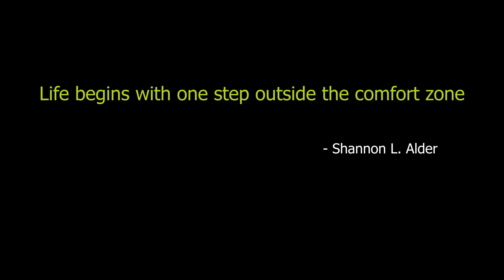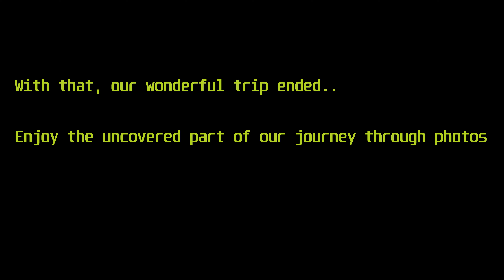Caught in a snow storm - Horns of Harsil Winter Expedition Part - 2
Marching ahead on the expedition, the team encountered heavy resistance as the trail is not marked and the terrain is very steep (Gradient reaching 70 degrees with rock faces covered in powdered snow).
Given the uncertainty of the trail, steepness of the terrain and the significantly deteriorating weather, the team decides to fall back for this season make another attempt next year.

Harshil Horns is a set of two unnamed peaks that can be seen from Harshil town.
The first and only successful ascent on the peaks was done by the Indian team in June 2020, led by NIM principal Col. Amit Bisht along with 7 team members.
The trek starts from Harshil, through Chholmi and Rata villages (the last human settlements on the route).
Climb from Harshil to Rata (~1.5 hrs) is gradual. There is a flat area at Rata that can be used as a campsite (our Day1 campsite).
The terrain from Rata to basecamp is extremely steep and made of huge boulders that one needs to navigate carefully, especially in winters.

It should be noted that a trail doesn't exist and one has to make their way through huge boulders, steep rock faces and dense Bhoj forest.
We had difficulty in scaling this part as powdered snow made it difficult for us to grip the surface.

Team Members:
1. Saurabh Rana - Team Leader
2. Srijan Dangwal - Team Member
3. Mohit Nautiyal (me) - Team Member